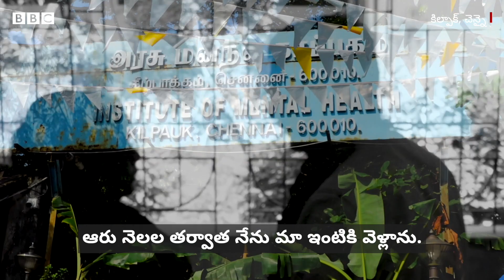Marriage in Mental Institute: ఆమెను చూడగానే వెళ్లి ప్రపోజ్ చేశాడు, కానీ ఆమె ఒప్పుకోలేదు |BBC Telugu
చెన్నైలో 225 ఏళ్ల చరిత్ర కలిగిన ఇన్‌స్టిట్యూట్ ఆఫ్ మెంటల్ హెల్త్‌లో చికిత్స పొందుతున్న ఇద్దరి మధ్య ప్రేమ పుట్టింది. ఆ తర్వాత అదే ఇన్‌స్టిట్యూట్‌లో వాళ్లకు పెళ్లి చేసి, అక్కడే ఉద్యోగాలు కూడా ఇచ్చారు.